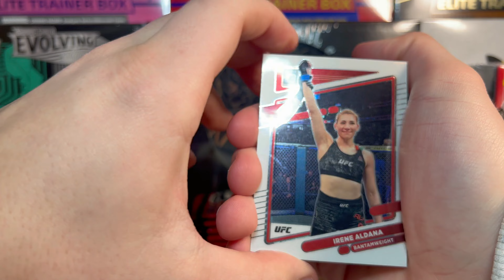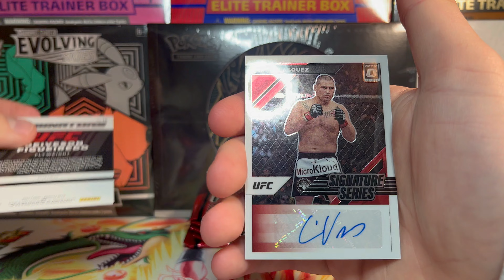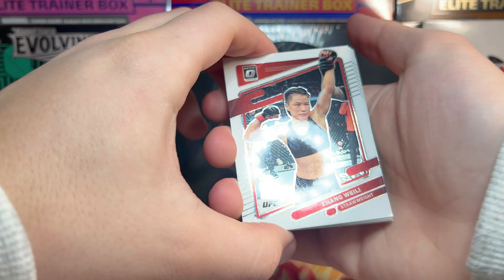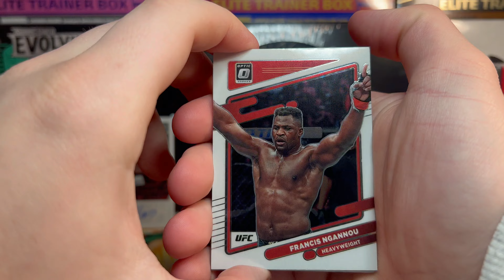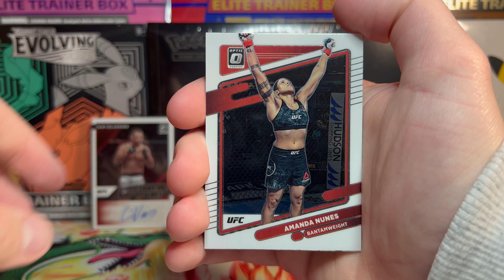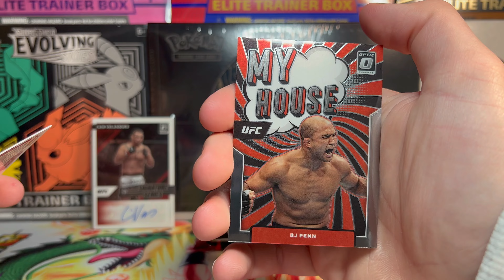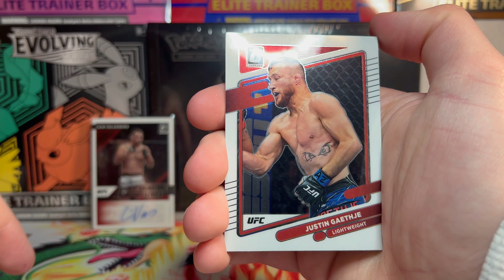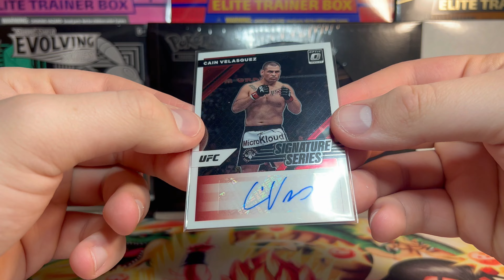RETAIL AUTOGRAPHS?!? UFC 2022 DONRUSS OPTIC RETAIL! Opening Up Two Blaster Boxes!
Hello Everyone!
In todays video we are breaking into the latest Panini UFC release: Donruss Optic! This is the Inaugural Edition meaning it is the first release of Optic UFC cards. This set released on 12/21/22 and the blaster boxes hit shelfs not too long after that! You have to let me know if you think $30 is a worth it for these boxes!
Leave any comments or suggestions for future videos down below!